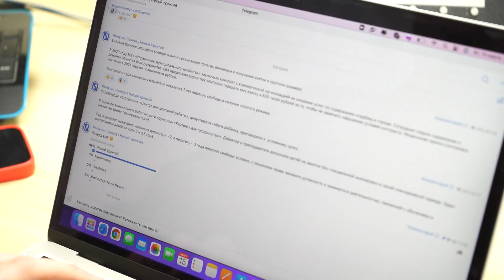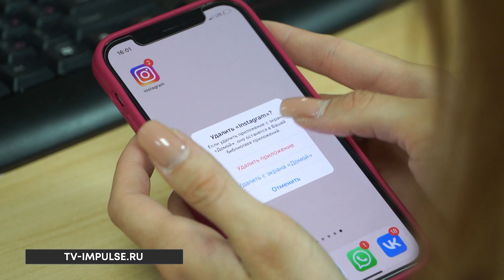Новоуренгойские блогеры осваивают новые площадки из-за блокировки «Инстаграма»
Блогер Ольга Балабанова — активный пользователь «Инстаграма» последние 10 лет.

Торг, принятие, депрессия — все стадии я прошла. Я сразу увидела перспективу в приложении «ВКонтакте». Аудитория российская на этой платформе уже была, плюс сейчас там все такие же инструменты, как в «Инстаграме».

После ограничения доступа к платформе, «Одноклассники», «ВКонтакте» и Telegram получили рекордное количество новых пользователей, в то время как «Инстаграм» начал активно терять аудиторию. Инфлюенсеры, таргетологи, smm- и контент-менеджеры покинули интернет-дом и сменили вектор развития. Отдел спецпроектов информагентства «Импульс Севера» активно наращивает своё присутствие на отечественных площадках.

Контент-редактор отдела спецпроектов ИА «Импульс Севера» Леся Приведион отметила, что объём работы многократно возрос: нужно не только выдавать качественный контент, но и привлекать аудиторию на новые площадки.

Мы не можем сказать, что 100% нашей аудитории перекочевало на другие площадки. Но сейчас мы планируем достаточно обширную пиар-кампанию по вовлечению аудитории в наши новые каналы информации.

Сейчас «ВКонтакте» используют уже более 50 миллионов человек в день. Взаимодействие в сети выросло на 250%. Тем самым только наращивают аудиторию и потенциальных клиентов.